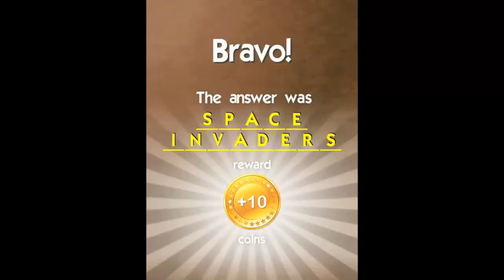What's the Saying Level? 62